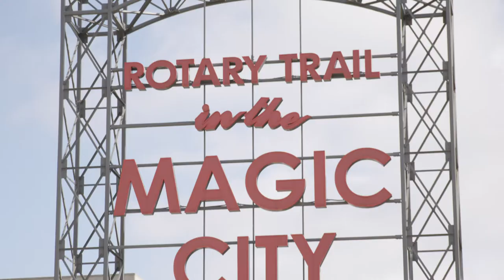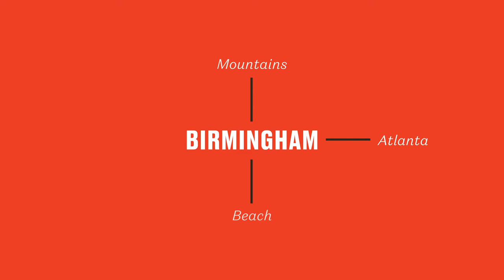City of Birmingham Experience | Highlands College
Highlands College is located in Birmingham, Alabama. Over the last several years, Birmingham has experienced exciting growth, making it one of the most desirable places to live in the South! Birmingham's affordability and hometown feel make it a great college city. There is unbelievable food, local attractions, and outdoor activities that provide students with countless offtime opportunities.

Here's a list of a few places you should visit in Birmingham:

Restaurants:
1. Mexican - Little Donkey, Rojo, Taco Mama
2. Asian - Wasabi Juans, Bamboo on 2nd, Rock and Roll Sushi, Nori Thai & Sushi
3. BBQ - Saws BBQ, Jim n Nicks, Rodney Scotts BBQ & Dreamland BBQ
4. Eclectic - Real and Rosemary
5. American/sandwiches - Hattie B’s Hot Chicken, Slice, Post Office Pies, Urban Cookhouse, Brick and Tin, Melt
6. Mediterranean -  Tazikis, Eli’s Jerusalem Grill, Pizitz Food Hall

Best Breakfast:
Big Bad Breakfast, Alabama Biscuit Co, Ruby Sunshine, Crestline Bagel, Over Easy, First Watch, Magic Muffins, Heavenly Donut Co

Sweets/Treats:
Cookie Fix, Pastry Art, Nothing Bundt Cakes, Big Spoon Creamery, Mountain Brook Creamery, Steel City Pops, Cookie Dough Magic

Coffee Shops: O Henrys, Innova, Revelator Bham, Red Cat, Caveat, Filter, and Santos

Outdoor activities: Aldridge Gardens, Oak Mountain State Park, Ruffner Mountain, Moss Rock Preserve, Red Mountain Park, Lake Purdy, Smith Lake, Cahaba River, Jemison Park/Trail